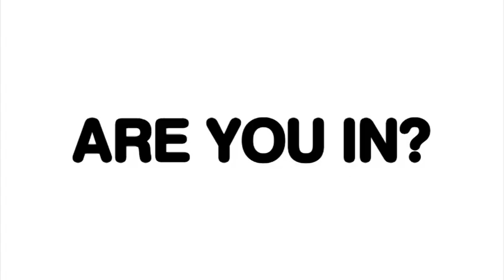Dutch Radio 538 commercial featuring Armin van Buuren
Dutch Radio 538 commercial featuring Armin van Buuren on Ibiza! The 538 Ibiza week will be held from July 1st to July 5th.